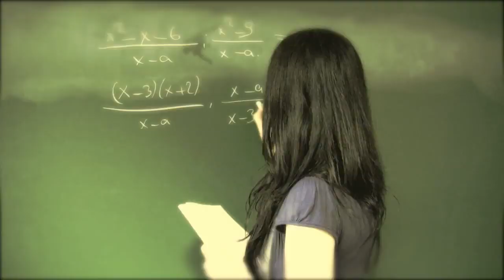All Unquiet Things Book Trailer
By Anna Jarzab